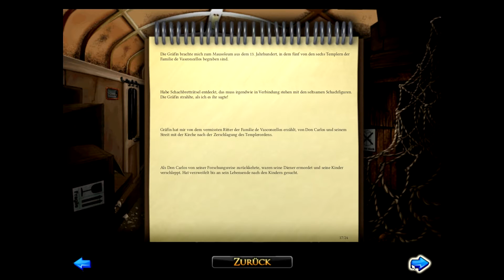Broken Sword - Shadow of the Templars #37 [ENDE] | Let's Play [German, Deutsch]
Das war es mit Broken Sword :)
Mir hat das Spiel super gefallen und ich werde definitiv die anderen Teile auch spielen. Wann das sein wird, weiß ich nocht nicht. Ich hoffe ihr hattet genauso viel Spaß wie ich! :)